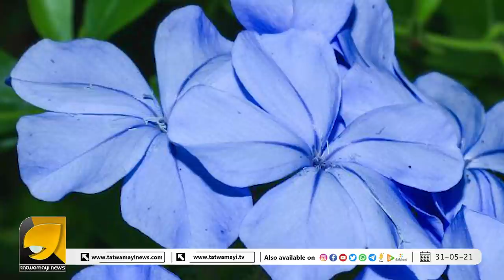മരിച്ചവരെ ജീവിപ്പിക്കാൻ കഴിയുന്ന നീലക്കൊടുവേലിയെ കുറിച്ച് കേട്ടിട്ടുണ്ടോ? | NEELAKODUVELI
മരിച്ചവരെ ജീവിപ്പിക്കാൻ കഴിയുന്ന നീലക്കൊടുവേലിയെ കുറിച്ച് കേട്ടിട്ടുണ്ടോ? ഈ അത്ഭുത ശക്തിയുള്ള സസ്യത്തിൻറെ രഹസ്യം ഇതാണ്. | NEELAKODUVELI